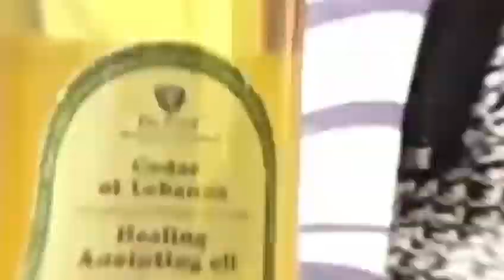SPECIAL NOVEMBER PACKAGE, this Sunday 8am. Come one come all!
SPECIAL NOVEMBER PACKAGE SUNDAY
• Kingly Ram's Horn Anointing Oil (SCOAN)
• New Anointing Water (SCOAN)

For your Protection and Preservation

2023 is the Year of EXCEEDING GRACES, the year of your GREATEST REWARD!

After these things the word of the Lord came to Abram in a vision, saying, “Do not be afraid, Abram. I am your shield, [a]your exceedingly great reward.” (Genesis 15)